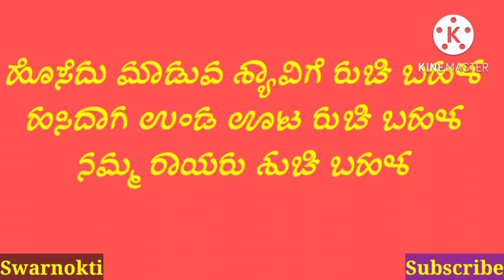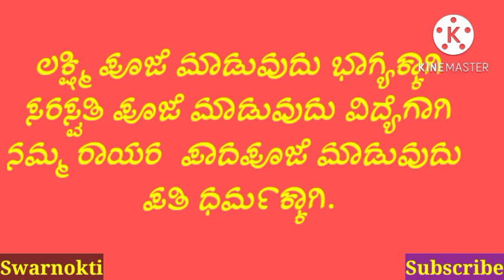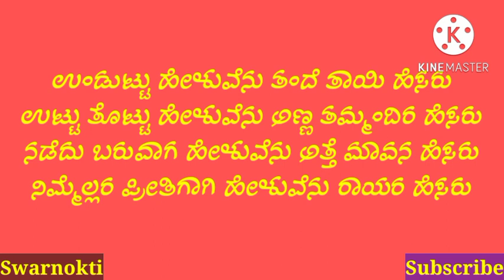ಒಡಪುಗಳು/ಉತ್ತರ ಕರ್ನಾಟಕದ ಜನಪದ ಒಡಪು/ಬನ್ನಿ ಗಂಡನ ಹೆಸರನ್ನು ಒಡಪು ಹಾಕಿ ಹೇಳೋಣ.